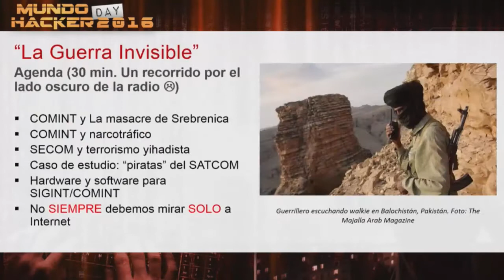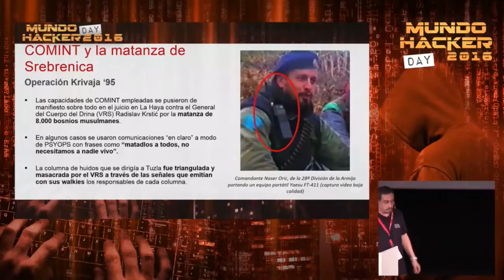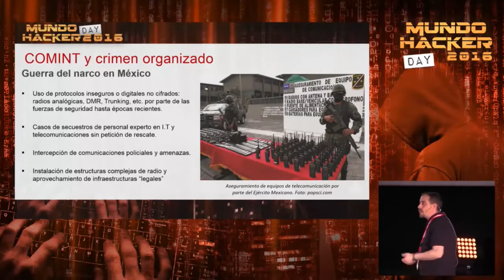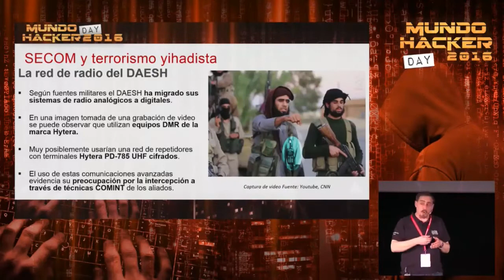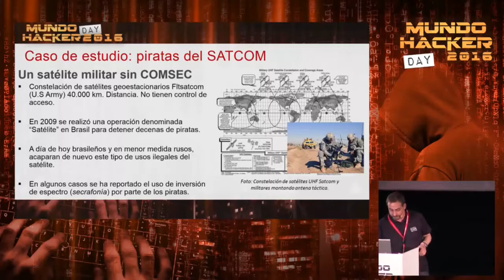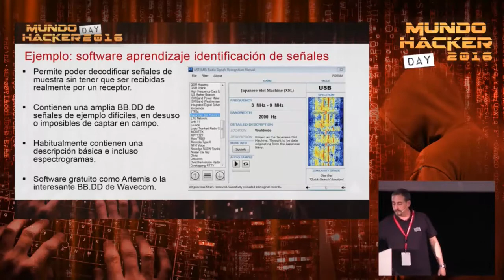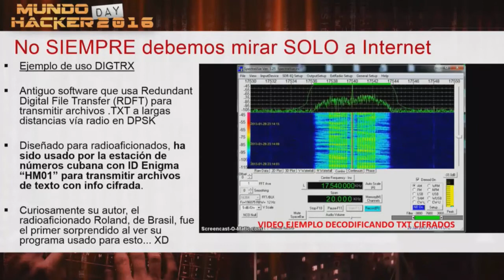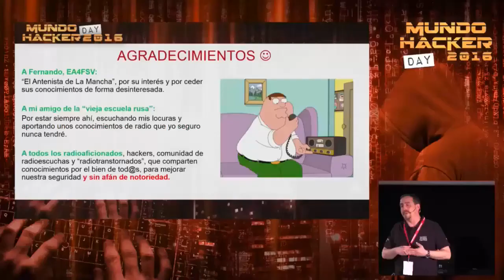10 Mundo Hacker Day 2016 Ponencia de David Marugán Nº10